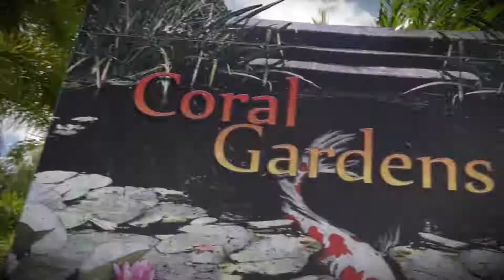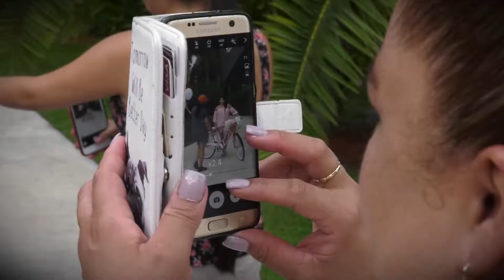Thamara Backstage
Mis Quince Thamara Backstage with Photography By Aplus